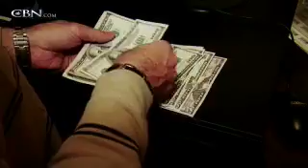Like Father, Like Son? - CBN.com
Ray Hunt never knew his biological father, but he was able to fill that void when he met his heavenly Father... The Christian Broadcasting Network CBN